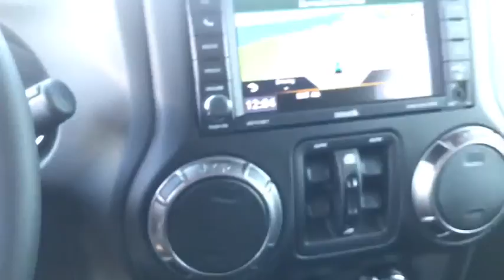2018 Jeep Wrangler JK Unlimited Brooklyn, Queens, Nassau County, Hempstead, Westbury, NY 18J0244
New 2018 Jeep Wrangler JK Unlimited
2018 Jeep Wrangler JK Unlimited Altitude - Stock#: 18J0244 - VIN#: 1C4BJWEG1JL833711

Factory MSRP: $43,210Call for more information on this vehicle!2018 Jeep Wrangler Unlimited Altitude Billet Silver Metallic ABS brakes, Alloy wheels, Compass, Electronic Stability Control, Heated door mirrors, Illuminated entry, Low tire pressure warning, Remote keyless entry, Traction control.
CONNECTIVITY GROUP  -inc: Uconnect Voice Command w/Bluetooth  Vehicle Information Center  Remote USB Port  Tire Pressure Monitoring Display,BILLET SILVER METALLIC CLEARCOAT,MOPAR SLUSH MATS,ENGINE: 3.6L V6 24V VVT  (STD),RADIO: 430 NAV  -inc: SiriusXM Travel Link  5-Year SiriusXM Travel Link Service  6.5 Touchscreen Display  GPS Navigation  40GB Hard Drive w/28GB Available  Remote USB Port,QUICK ORDER PACKAGE 24L ALTITUDE  -inc: Engine: 3.6L V6 24V VVT  Transmission: 5-Speed Automatic (W5A580)  Liquid Titanium Accents  Glossy Black Jeep Badge  Delete Sahara Badge  Gloss Black Fascia Applique  Body Color Grille w/Black Accents  Altitude Package  Low Gloss Wrangler JK Decal  MOPAR Coat Hooks & Grab Handles  Millennium Fabric Sport Bar Cover  Black/Chrome Screws Fuel Filler Door  Hood w/Power Bulge  Diesel Gray Accent Stitching  MOPAR Black Tail Lamp Guards,REMOTE START SYSTEM,FREEDOM TOP HARD TOP HEADLINER,TRANSMISSION: 5-SPEED AUTOMATIC (W5A580)  -inc: Hill Descent Control  Tip Start,AIR CONDITIONING W/AUTO TEMP CONTROL  -inc: Air Filtering  Humidity Sensor,Four Wheel Drive,Power Steering,ABS,4-Wheel Disc Brakes,Brake Assist,Aluminum Wheels,Tires - Front All-Terrain,Tires - Rear All-Terrain,Conventional Spare Tire,Convertible Soft Top,Tow Hooks,Heated Mirrors,Power Mirror(s),Intermittent Wipers,Variable Speed Intermittent Wipers,Privacy Glass,Rollover Protection Bars,Running Boards/Side Steps,Power Door Locks,Fog Lamps,Automatic Headlights,AM/FM Stereo,Satellite Radio,CD Player,MP3 Player,Steering Wheel Audio Controls,Auxiliary Audio Input,Heated Front Seat(s),Pass-Through Rear Seat,Rear Bench Seat,Adjustable Steering Wheel,Trip Computer,Power Windows,Leather Steering Wheel,Keyless Entry,Cruise Control,A/C,Driver Vanity Mirror,Passenger Vanity Mirror,Auto-Dimming Rearview Mirror,Floor Mats,Engine Immobilizer,Security System,Traction Control,Stability Control,Tire Pressure Monitor,Driver Air Bag,Passenger Air Bag,Passenger Air Bag Sensor,Child Safety Locks